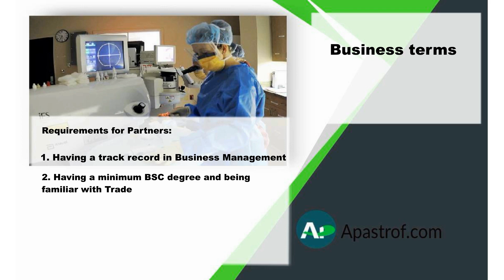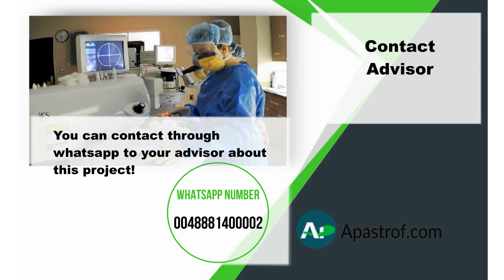Joint Venture/ Co-Investment Opportunity in Medical Project in Poland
Background of Company:

the company is a startup with a good track record in the European market, looking for developing a new product in the Medical Sector.
There is one special opportunity to achieve a residence permit in Poland by 40000 euros deposit in a medical/innovatory company.  The total amount of deposit can be withdrawn after 2 years.
The total amount will be deposited in the company account as a loan agreement. And then the company provides the necessary documents to the Immigration Office as a shareholder and member of the board.

Up to 4 partners can be added to the company.

Requirements for Partners:

1. Having a track record in Business Management

2. Having a minimum BSC degree and being familiar with Trade

3. Having a minimum Language proficiency